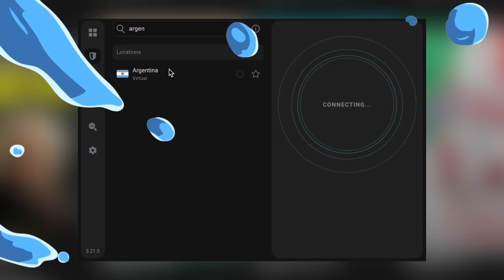Drag Race 16: Burger Finger Chaos & MIB Calls Out Double Standards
Rupaul's Drag Race 16 Premiere Part 2 & MIB Calls Out Double Standards | Hot or Rot?

In today's hot or rot? we review and react to Part 2 of the Rupaul's Drag Race 16 Premiere. We meet our second batch of 7 new queens who were challenged to show us their talents in the Queens Choice Awards talent show. The runway category was Made You Look, ruveals on ruveals. We also break down the drama from twitter where Mistress Isabelle Brooks called out the double standards for shadiness in the drag race fandom.

The entire cast of Rupaul's Drag Race 16 includes Amanda Tori Meating, Dawn, Geneva Karr, Hershii LiqCour-Jeté, Megami, Mhi'ya Iman LePaige, Mirage, Morphine Love Dion, Nymphia Wind, Plane Jane, Plasma, Q, Sapphira Cristál, and Xunami Muse.

A SPECIAL THANKS TO ALL MY BUS DRIVERS:
John Gaspar
Martin Giniger

TIMESTAMPS
00:00 RuPaul's Drag Race Season 16 Premiere Part 2 & MIB Drama | Hot or Rot?
00:41 Geneva Karr Talent Show (Lip Sync)
01:46 Geneva Karr Made Ya Look! Runway
03:47 Hershii LiqCour-Jete Talent Show (Lip Sync)
04:36 Hershii LiqCour-Jete Made Ya Look! Runway
05:30 Plasma Talent Show (Lip Sync)
06:32 Plasma Made Ya Look! Runway
07:14 Nymphia Wind Talent Show (Dance)
07:44 Nymphia Wind Made Ya Look! Runway
08:46 Megami Talent Show (Lip Sync)
09:57 Megami Made Ya Look! Runway
10:55 Mhi'ya Iman Le'Paige Talent Show (Lip Sync/Dance)
12:10 Mhi'ya Iman Le'Paige Made Ya Look! Runway
13:02 Plane Jane Talent Show (Lip Sync)
13:58 Plane Jane Made Ya Look! Runway
14:54 Mistress Isabelle Brooks vs. Plane Jane Alleged Drama
17:13 Geneva vs. Jane Lip Sync
18:26 Hottest Hots and Patron Shoutouts